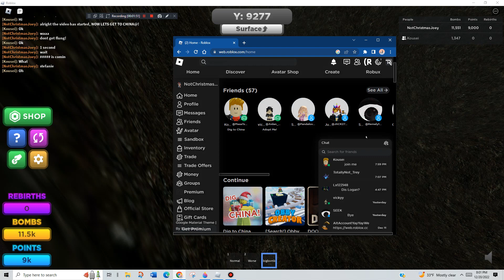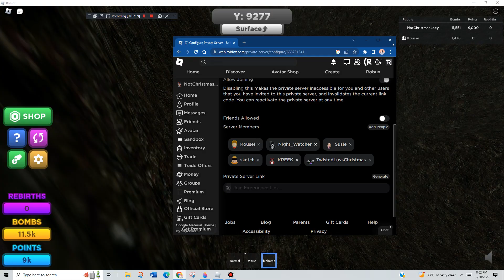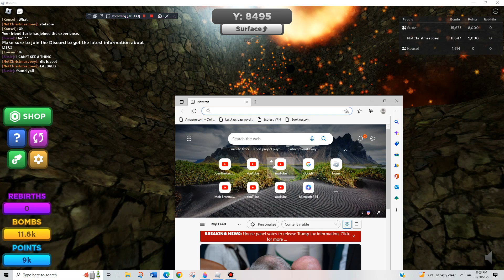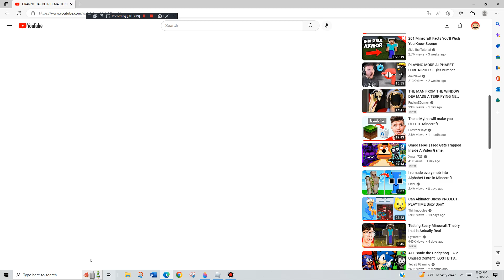PLAYING ROBLOX WITH KOUSEI! (Dig To China)